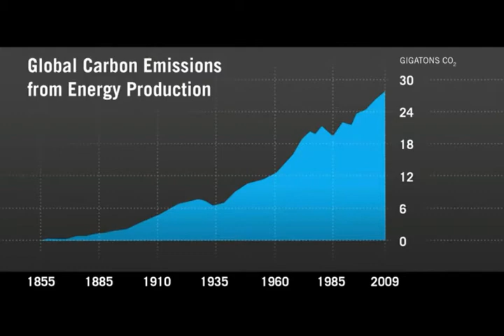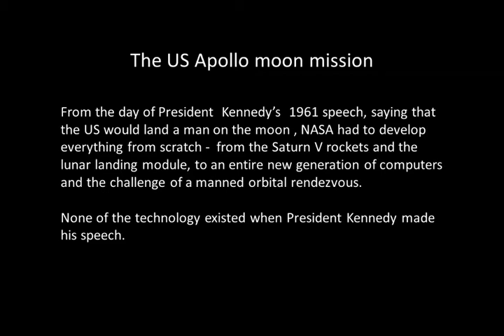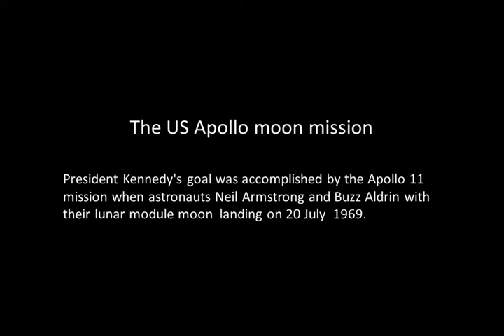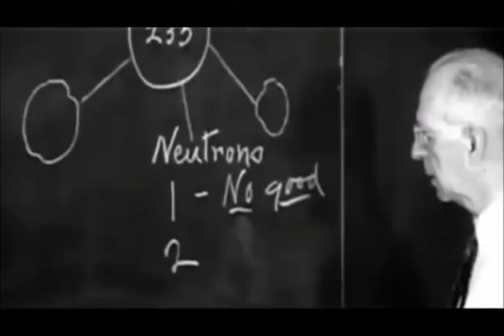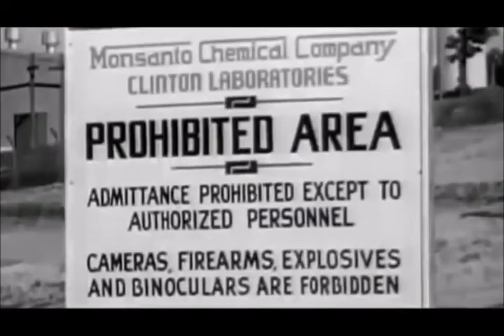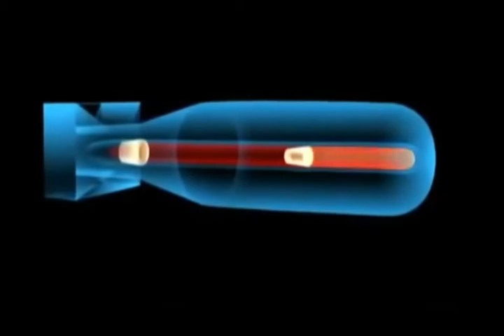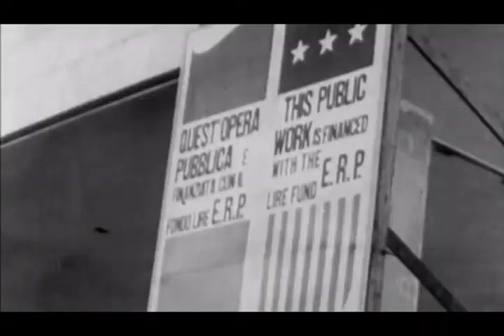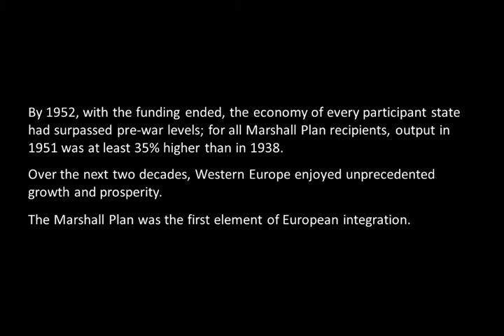Greatest Human Venture Ever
Atmospheric greenhouse gas global climate and oceans  disruption is poised to collapse civilization and the human race will be over, without an immediate planet emergency massive global Manhatten Marshal mobilization project, to rescue the future.